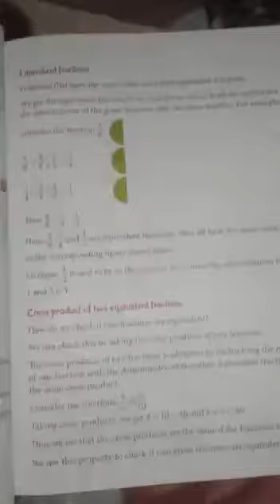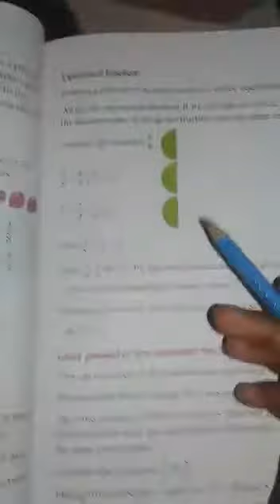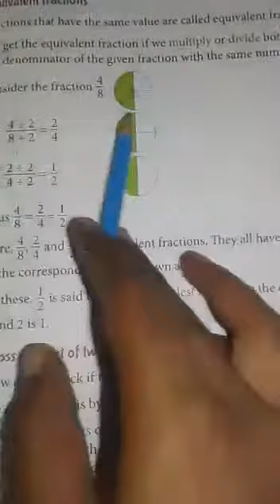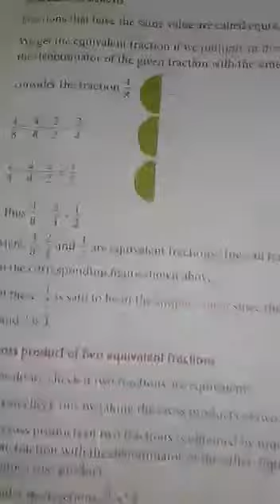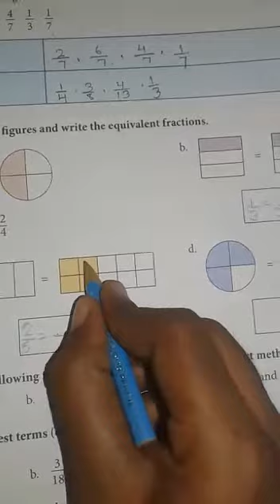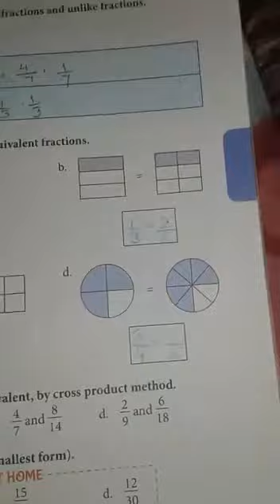IV MATHS THURSDAY